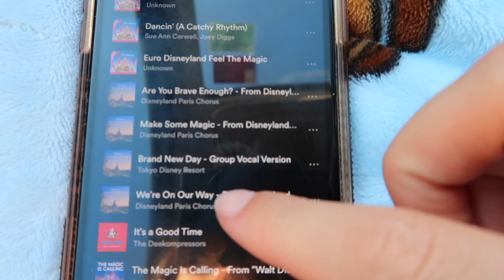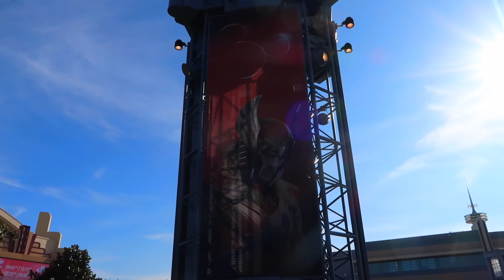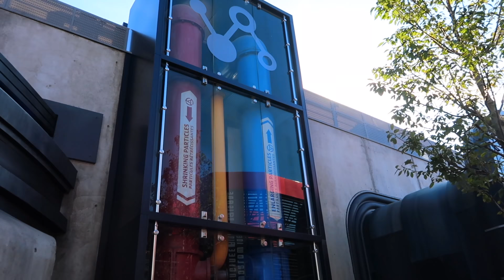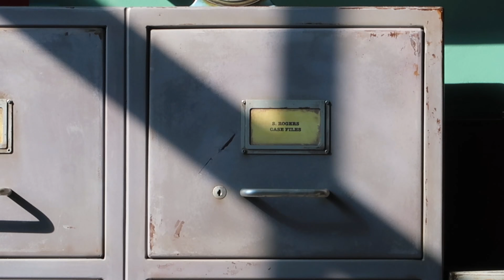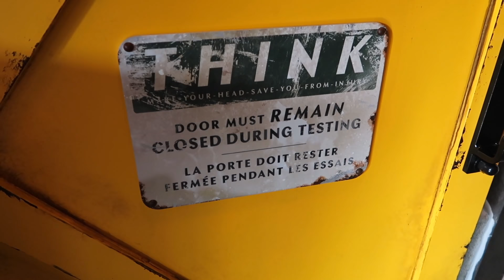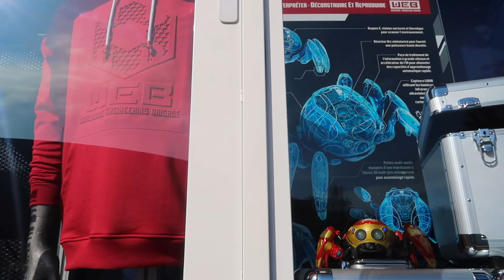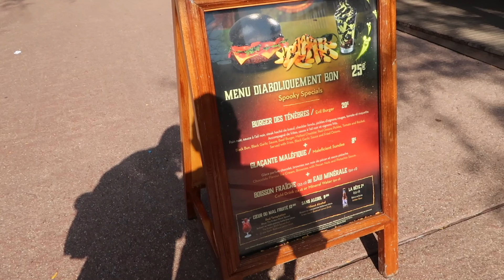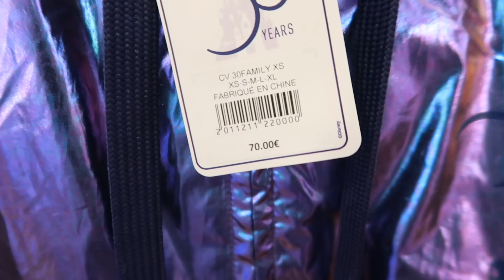DISNEYLAND PARIS HALLOWEEN VLOG 1 Oct’22 | Travel Day, Seeing Avengers Campus & Halloween Decs!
Hi everyone!

It’s time to begin a new Disneyland Paris vlog series.

xxxx

EQUIPMENT LINKS